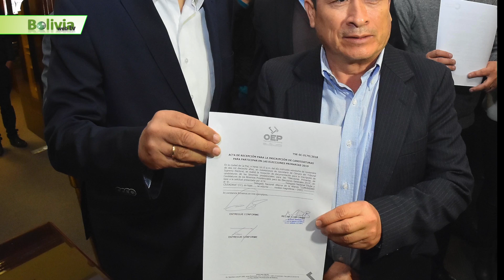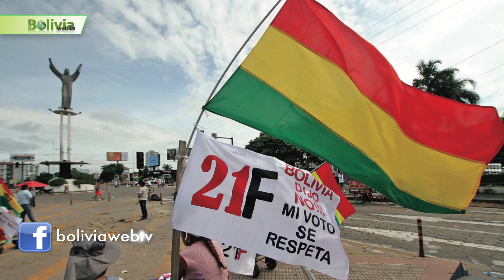Últimas Noticias de Bolivia: Bolivia News, Miércoles 3 de Julio 2019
1.- Comenzamos hablando de Mesa que evita hablar de cuánto dinero usará en campaña y ataca al Gobierno….
Aunque el candidato presidencial de Comunidad Ciudadana (CC), Carlos Mesa, no reveló el monto que inscribió ante el Tribunal Supremo Electoral (TSE) para encarar la campaña, fuentes de su partido aseguran que dispone de $us 715.000 y no $us 10 millones provenientes de la recaudación de kermeses, como afirmó el ex vocero Diego Ayo en una entrevista que concedió el fin de semana a un medio paceño. Cuando fue consultado sobre la cantidad y el origen del dinero que utilizará en campaña, el ex presidente respondió con un ataque al vicepresidente y candidato a la reelección, Álvaro García Linera. Mesa aseguró que esa aseveración era una “desvergüenza del vicepresidente y del Gobierno”, porque destina $us 527 millones para el “área de comunicación”, que en realidad se usa para el proceso proselitista rumbo a octubre.
2.- Continuamos en Bolivia News…..El MAS dará los últimos toques a su plan este fin de semana…..
La Coordinadora Nacional por el Cambio (Conalcam) lanzó ayer la convocatoria para un encuentro nacional de representantes de las organizaciones afines al MAS para terminar de elaborar su propuesta de plan de Gobierno de cara a las elecciones del 20 de octubre. Tras una reunión de los dirigentes nacionales con el presidente Evo Morales en la Casa Grande del Pueblo, se informó de que la cita será este sábado en Quillacollo, Cochabamba, donde afinarán su propuesta con miras a la gestión 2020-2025.
3.- Seguimos  con Bolivia News…. Fiscalía investiga en Santa Cruz dos denuncias por delitos electorales….
El Ministerio Público de Santa Cruz recibió las dos primeras denuncias por presuntos delitos electorales. Por un lado, el alcalde de San Miguel de Velasco, Óscar Dorado, inició un proceso en contra de los responsables del traslado de personas de otros municipios para que se inscribieran para votar en San Miguel. Por otro, una dirigente indígena acusó a los trabajadores municipales de impedir la inscripción de electores. La Fiscalía tiene tres días para admitir o rechazar el caso.
4.- Continuamos con la información en Bolivia News ……Médicos exigen declarar alerta sanitaria en La Paz….
El Colegio Médico de La Paz, a través de una carta dirigida a la ministra de Salud, Gabriela Montaño, ha pedido que declare alerta sanitaria en La Paz, luego de que dos médicos y otras personas presuntamente han sido afectados por una enfermedad viral desconocida. “Por absoluta responsabilidad para con la población y seguridad de nuestros profesionales en salud, expuestos sin las más mínimas medidas de bioseguridad, los que no pueden continuar arriesgando sus vidas, a la espera de que esta situación se salga de control, exigimos a su autoridad declarar alerta sanitaria en el departamento de La Paz.
5.- Seguimos informando en Bolivia News en el ámbito local ….. Cívicos piden un paro sin alcohol, transporte y gremiales se dividen…..
La dirigencia del Comité pro Santa Cruz busca que el paro cívico departamental, convocado para el próximo martes 9, se convierta en una fiesta, pero sin alcohol. El presidente del comité, Luis Fernando Camacho, se aseguró ayer la participación de más de 200 fraternidades y también de la Asociación de Comparsas Carnavaleras, para exigir la renuncia de los vocales del Tribunal Supremo Electoral por irrespetar los resultados del 21 F y habilitar al binomio del MAS, Evo Morales y Álvaro García Linera. En contrapartida, los representantes de los sectores transportista y de gremiales se encuentran divididos entre oficialistas y opositores, a pesar de que Camacho afirmó que este movimiento tiene el respaldo de todos los sectores.
6.- Y es tiempo de deportes con  Bolivia Sport por BOLIVIANEWS.
Hablamos de la Copa América porque ya tiene a su primer finalista se trata de la selección Anfitriona Brasil que anoche derroto 2 a 0 a la selecciona Argentina de Leo Messi que nada pudieron hacer para evitar la derrota…. Y de la copa américa nos pasamos a la copa sudamericana porque este martes 9 de Julio en el Tahuichi Aguilera desde las 20:30 HB. Se medirán Royal Parí y la Equidad de Colombia con la gran novedad del video arbitraje VAR…. Amigos Hasta aquí lo mas destacado del deporte nacional por Bolivia Sport a través de Bolivia Web Tv.